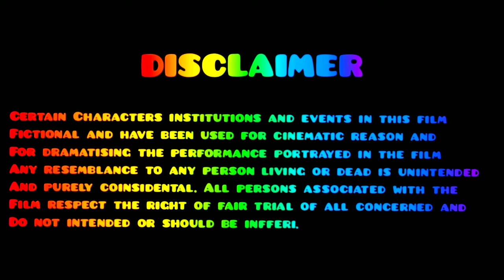BAKKRI_FULL_SARAIKI_FUNNY_MOVIE_PART_1_2021